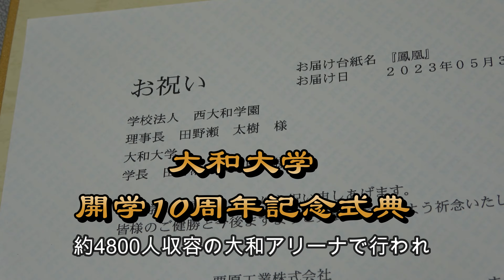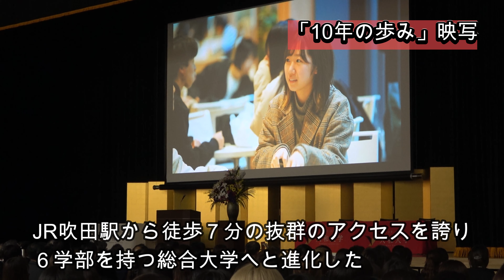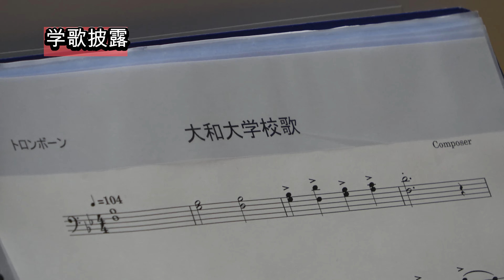大和大学開学10周年記念式典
大和大学が開学10周年を迎え、６月１日に記念式典が行われました。
理事長・学長の言葉や来賓の祝辞のほか、吹奏楽部を中心にしたメンバーの演奏、ダンス部のパフォーマンス、各学部の代表のトークなど、充実したプログラムの様子をお届けします。